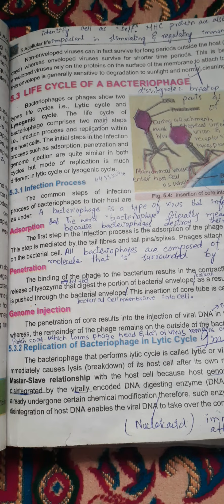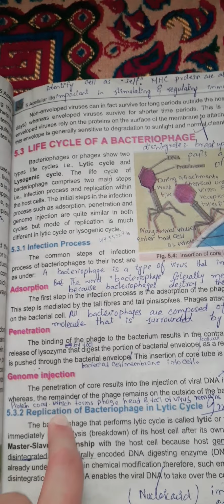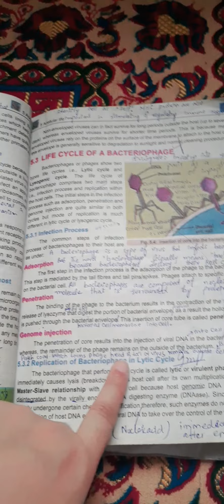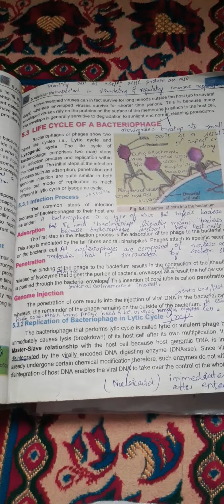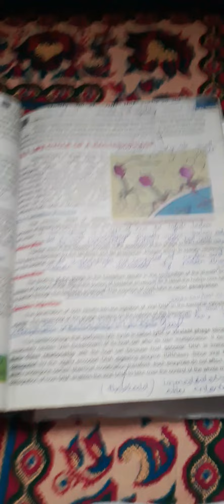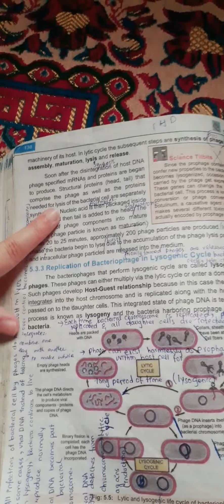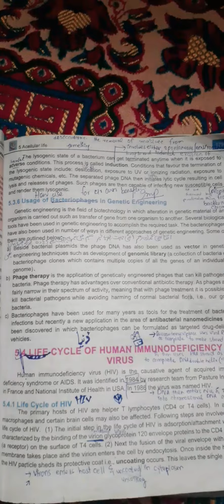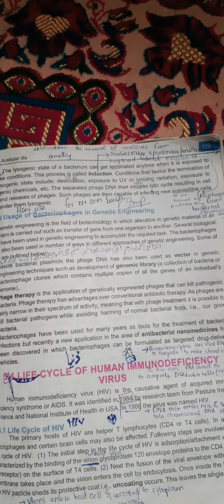LIFE CYCLE OF BACTERIOPHAGE ON NMDCAT LEVEL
life cycle of bacteriophage,infection and replication process in bacteriophage,adsorption,penetration and genome injection in life cycle of bacteriophage